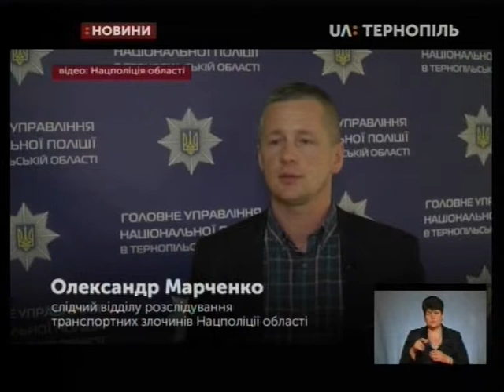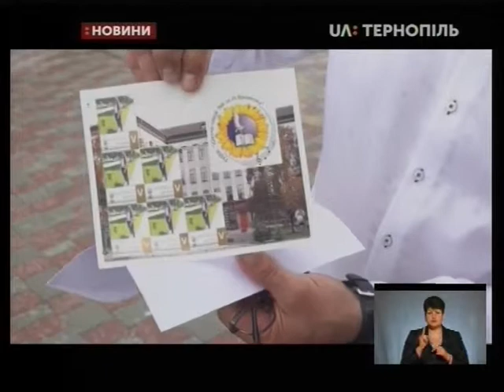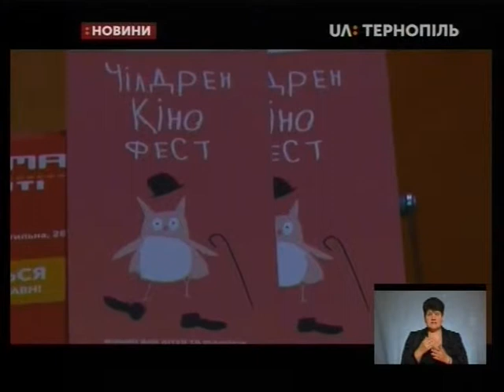31.05.2019. Новини. 19:00